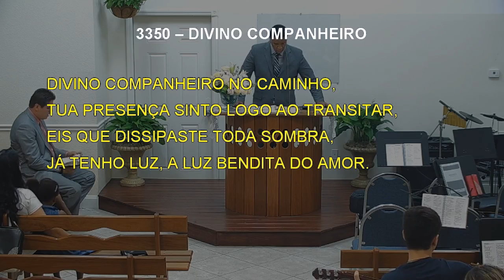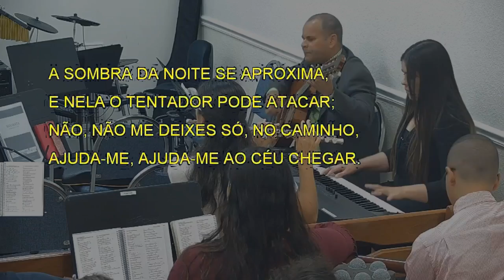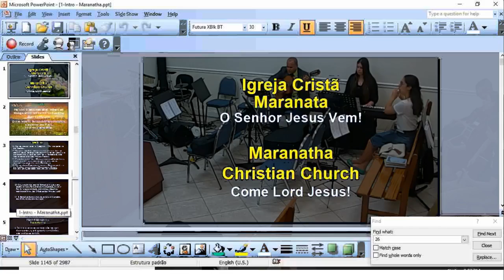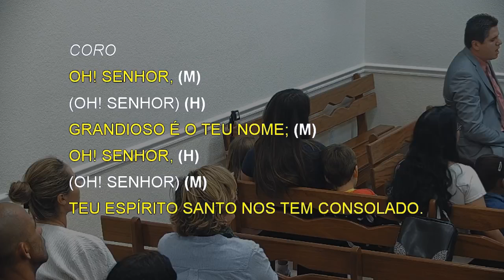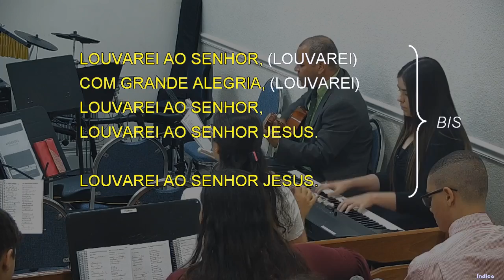3350 - DIVINO COMPANHEIRO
3350 - DIVINO COMPANHEIRO